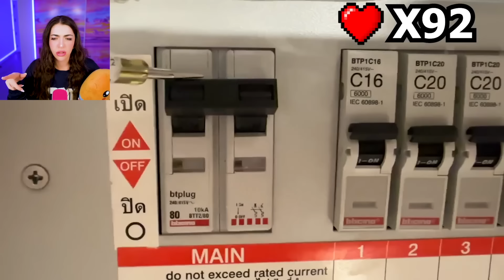100 Ways To OOF Inside Out 2! (BYE ANXIETY!)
100 Ways To OOF Inside Out 2! (BYE ANXIETY!)

BABY NUGGY's YOUTUBE CHANNEL►  @nuggyland

💥EXTRA💥
►Creators ➜ If you are the owner of any of the content in these videos + would like them removed, please email and I will happily remove them!

00:00 Alexia oofs baby nuggy
01:19 100 lives
08:56 75 lives
14:34 50 lives
17:16 25 lives
19:38 Final life